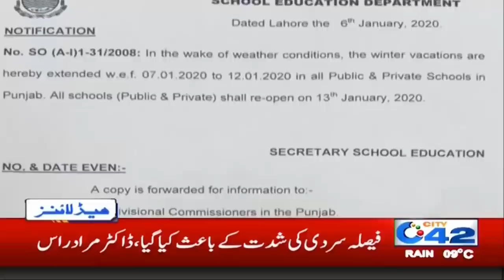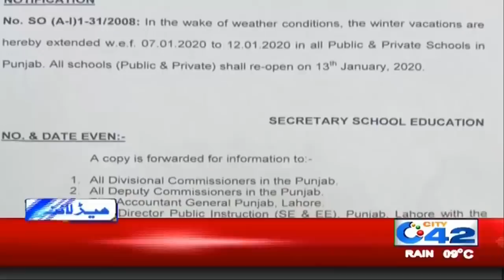6pm News Headlines | 6 Jan 2020 | City 42